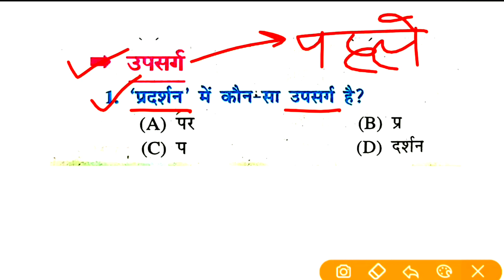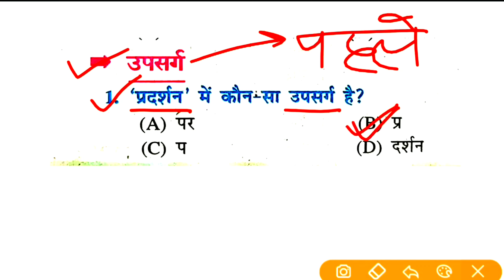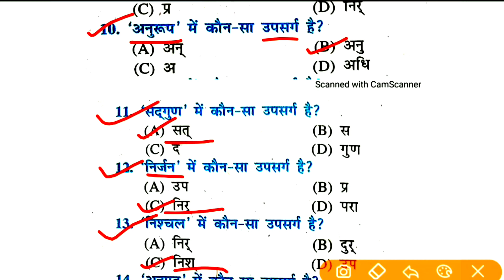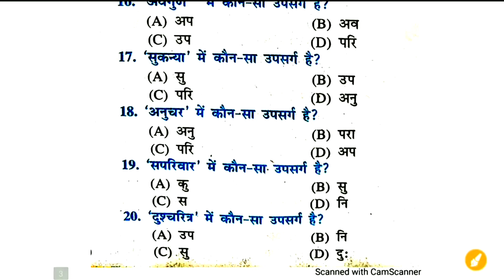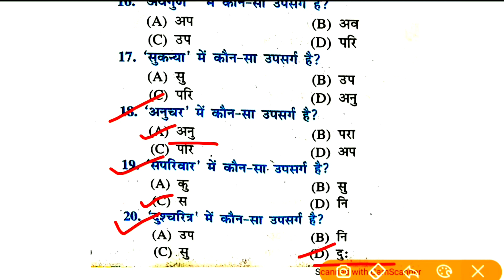उपसर्ग और प्रत्यय से संबंधित महत्वपूर्ण प्रश्न| Bihar DE.LE.d Entrance Preparation 2023 |Deled Hindi